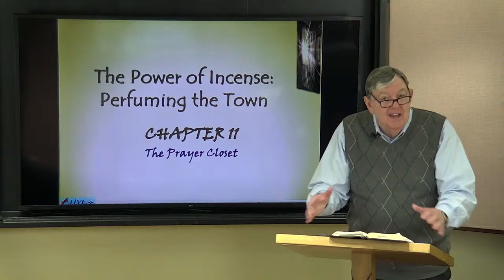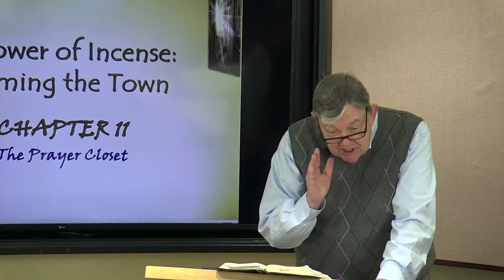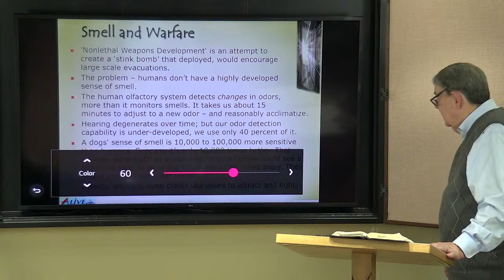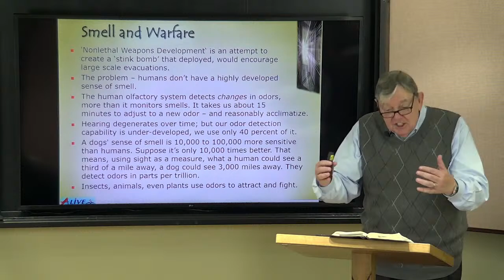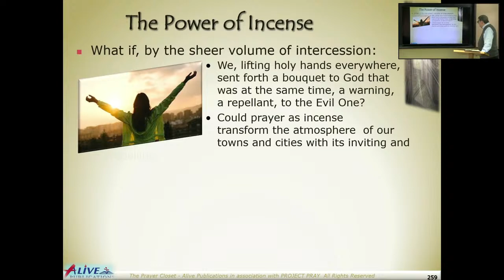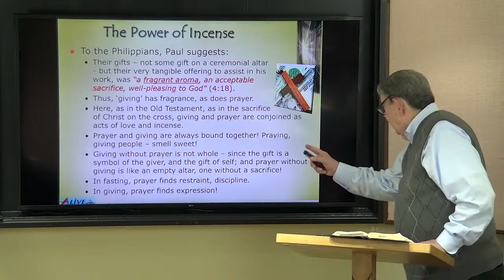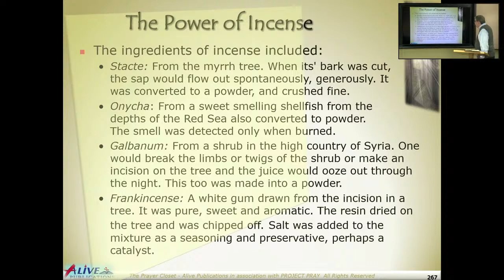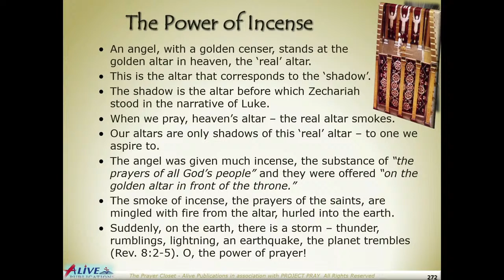The Prayer Closet - Virtual School of Prayer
Session 11 of 12 - The Power of Incense: Perfuming the Town